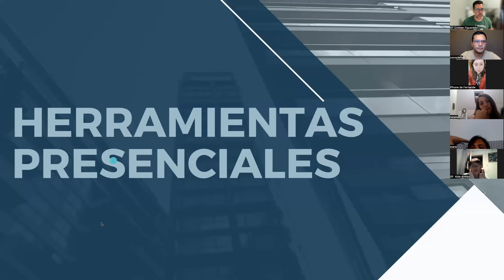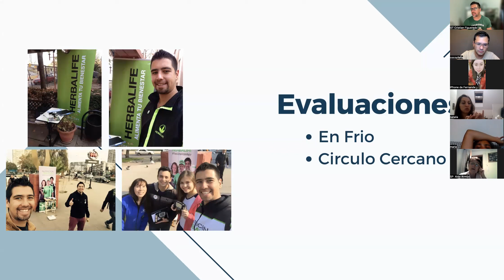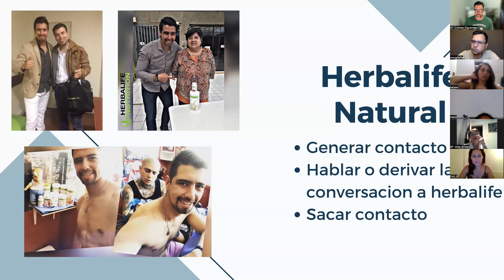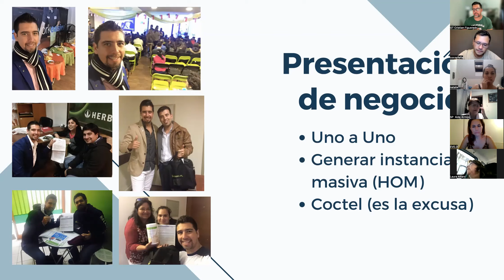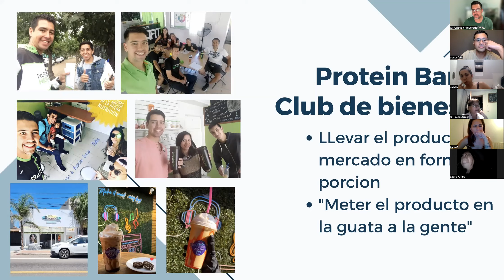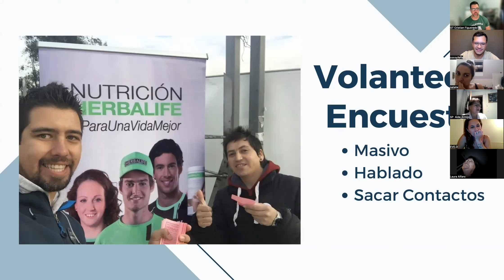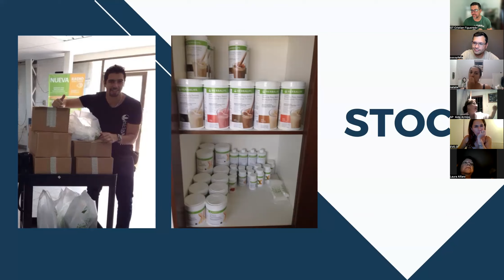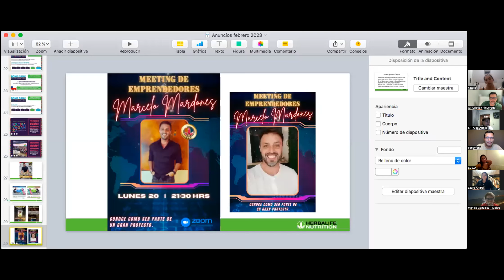ENFOQUE SEMANAL ... Herramientas Presenciales, Finanzas y Reclutamiento